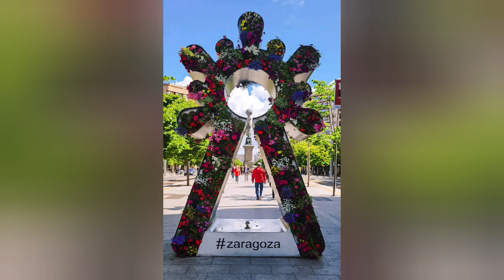Por esta razón Robinson acepto ënäm0rär a Keyli y d3jär a su Novia aquí la prueba